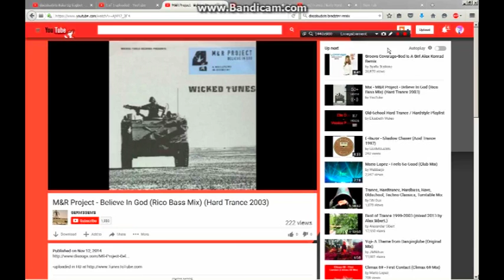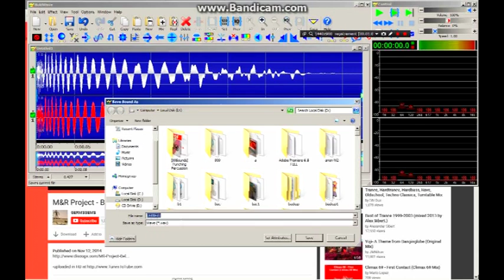How Used an Kick FL Studio 12x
Download Link Kick Hardtrance